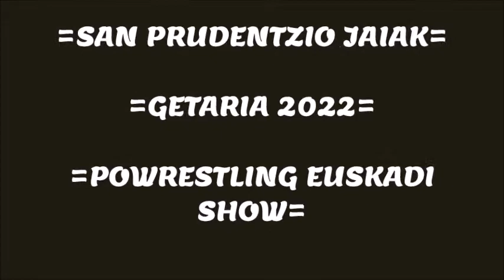SAN PRUDENTZIO JAIAK - GETARIA 2022: POWRESTLING SHOW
Espectáculo de lucha libre en la aldea de San Prudentzio - Getaria, en la costa vasca de Gipuzkoa, en Euskal Herria - Basque Country